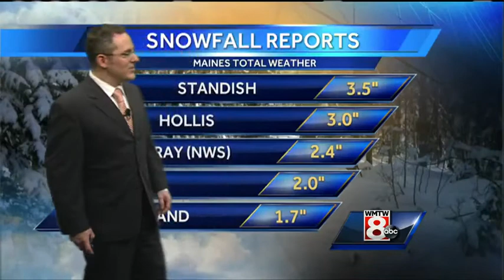Matt's Thursday Morning Weather Forecast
How's the weather looking for your Thursday? Get your latest Maine's Total Weather video forecast from Meteorologist Matt Zidle.